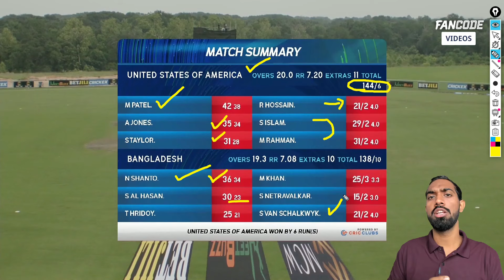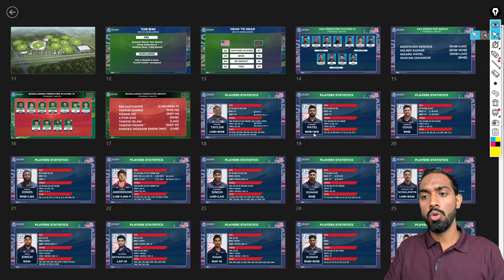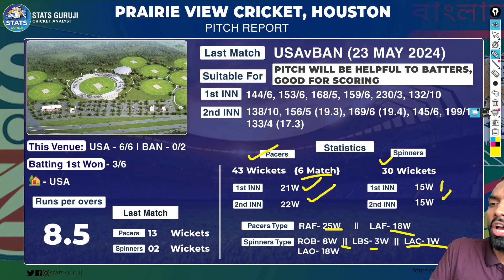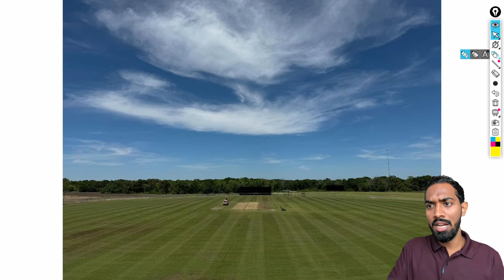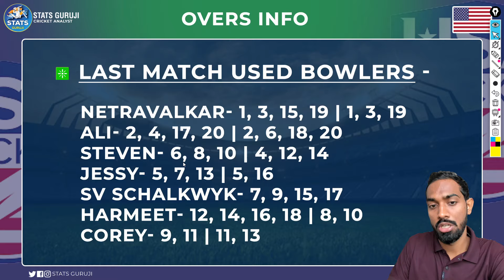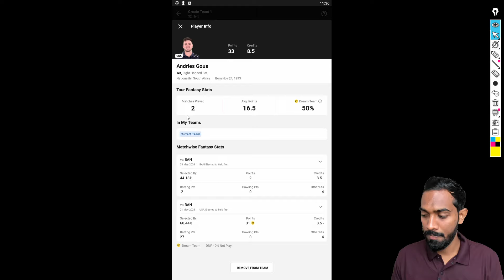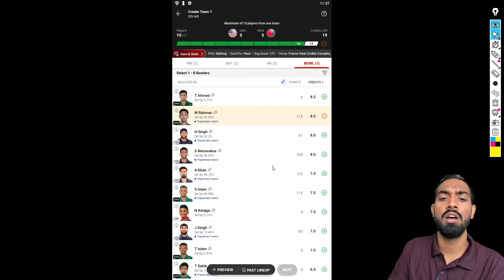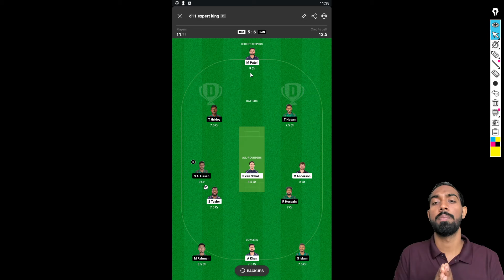USA vs BAN Dream11, USA vs BAN 3rd T20 Dream11 Prediction, USA vs Bangladesh Dream11 Team Prediction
USA vs BAN PITCH Report
USA vs BAN Report

1. This analysis is based on my

2. Dream11 takes great care to comply with all central and state legislation in India to ensure that  users are fully protected. Every contest on the platform is carefully designed to comply with applicable statutes and regulations in India.